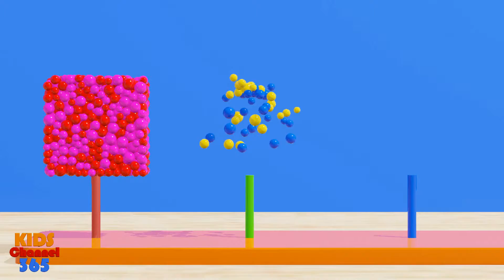Learn colors for kids with balls (HD)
Learn colors for kids with balls.
Learn different colors with balls for kids, toddlers.
Fun and easy way to learn colors.